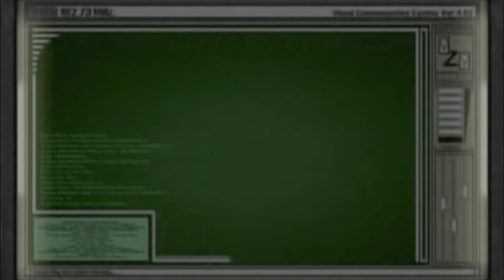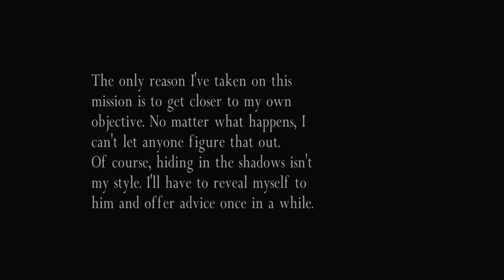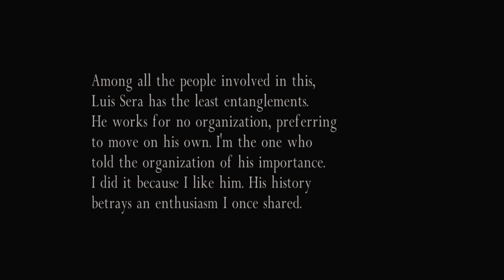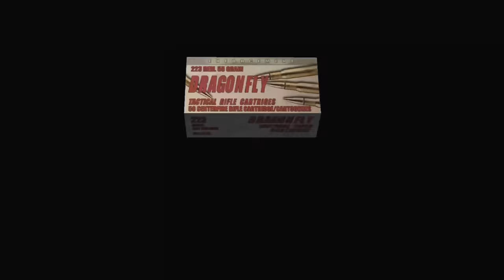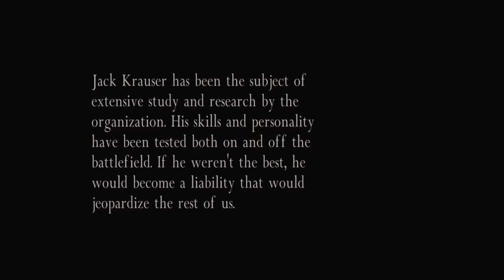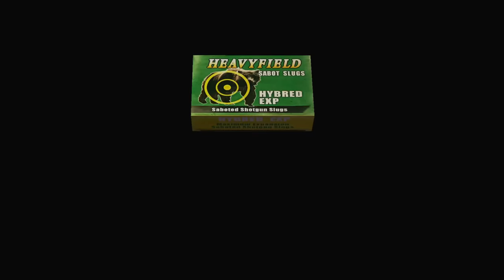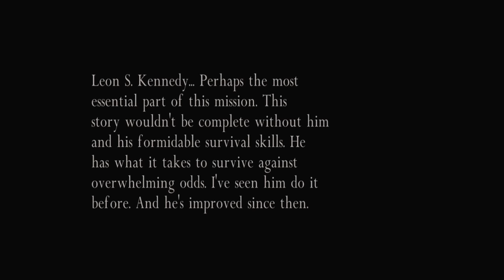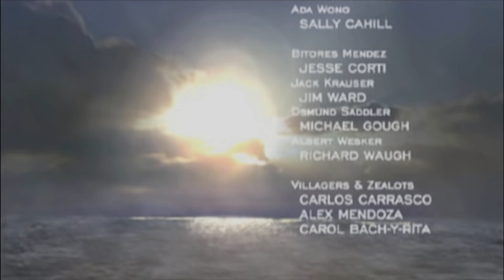[4K UHD] Separate Ways (Resident Evil 4) - FULL GAME - PS5 4K HDR 60FPS Full Gameplay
TIMESTAMPS!!!
00:00:00 - Chapter 1
00:24:53 - Chapter 2
01:23:58 - El Gigante (Boss Battle)
01:26:29 - Chapter 3
02:02:01 - Chapter 4
02:41:19 - Chapter 5
03:07:36 - Jack Krauser (Boss Battle)
03:11:27 - Lord Saddler (Boss Battle)

Separate Ways (known as the another order in Japan) is a minigame in all releases of Resident Evil 4 after the GameCube version, with the exception of the VR port (as of 11/27/2021). It is unlocked by completing the main game.

The story begins with Ada in the village centre; after fighting off a pair of Ganados, Ada is instructed by Wesker to ring the church bell, in turn pacifying the villagers. At that time, she notices Leon having troubles of his own, ambushed by a gang of villagers. Racing to the church, Ada discovers the door locked. The round insignia needed to open it is around the back, protected by a dial puzzle. Although she solves it, something must be placed in the mechanism to keep the gate behind her open. Heading along the shore, Ada encounters one of the Chainsaw Sisters. After defeating her, Ada retrieves the Green Catseye, returns to the church and solves a puzzle to retrieve the Round Insignia, then switches it with the Green Catseye. She uses the Insignia to enter the church, then solves the light puzzle later seen with Leon to ring the church bell, although bringing down the steel bars that prevented Leon from getting to Ashley.